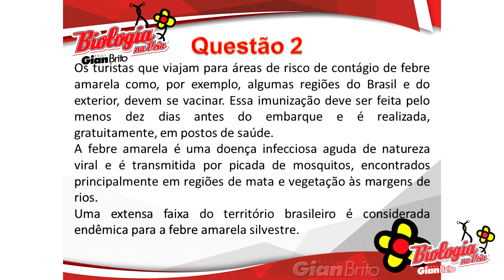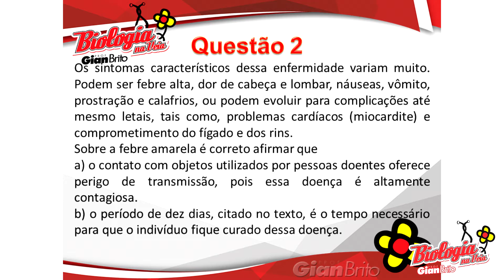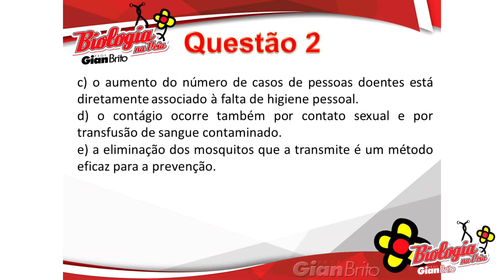FEBRE AMARELA - lista VÍRUS - questão 02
Neste vídeo, o Prof. Gian Brito responde a questão 2 da lista sobre vírus.

Os turistas que viajam para áreas de risco de contágio de febre amarela como, por exemplo, algumas regiões do Brasil e do exterior, devem se vacinar. Essa imunização deve ser feita pelo menos dez dias antes do embarque e é realizada, gratuitamente, em postos de saúde.

A febre amarela é uma doença infecciosa aguda de natureza viral e é transmitida por picada de mosquitos, encontrados principalmente em regiões de mata e vegetação às margens de rios.

Uma extensa faixa do território brasileiro é considerada endêmica para a febre amarela silvestre.

Os sintomas característicos dessa enfermidade variam muito. Podem ser febre alta, dor de cabeça e lombar, náuseas, vômito, prostração e calafrios, ou podem evoluir para complicações até mesmo letais, tais como, problemas cardíacos (miocardite) e comprometimento do fígado e dos rins.

Sobre a febre amarela é correto afirmar que
a) o contato com objetos utilizados por pessoas doentes oferece perigo de transmissão, pois essa doença é altamente contagiosa.
b) o período de dez dias, citado no texto, é o tempo necessário para que o indivíduo fique curado dessa doença.
c) o aumento do número de casos de pessoas doentes está diretamente associado à falta de higiene pessoal.
d) o contágio ocorre também por contato sexual e por transfusão de sangue contaminado.
e) a eliminação dos mosquitos que a transmite é um método eficaz para a prevenção.